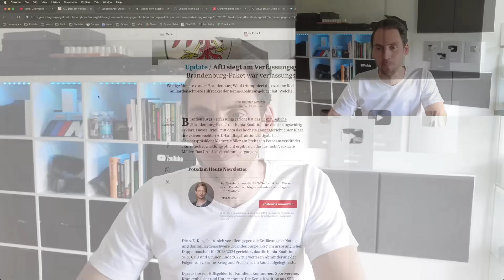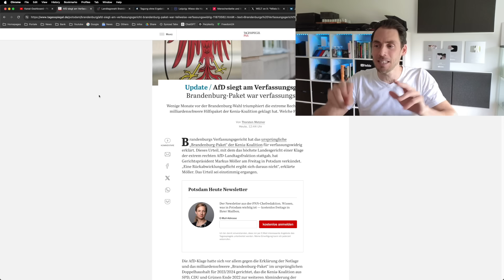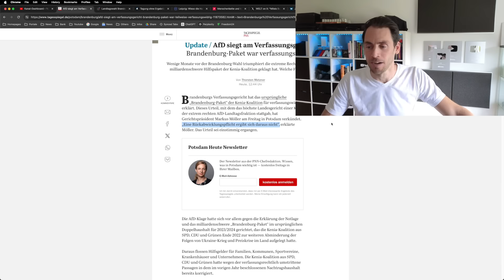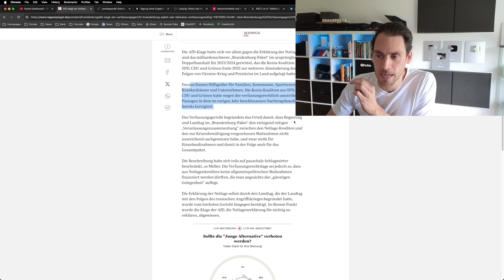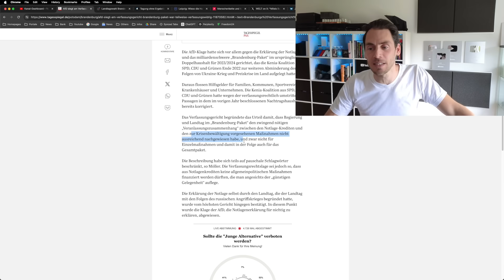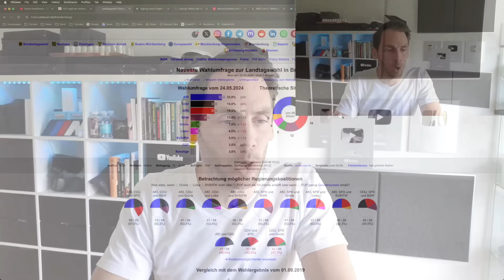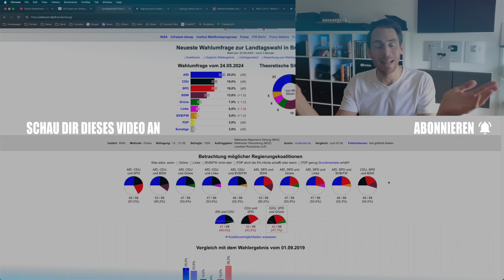💥AfD ERRINGT WICHTIGEN SIEG💥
Die AfD gewinnt erneut vor Gericht, diesmal vor dem Verfassungsgericht in Brandenburg gegen die Kenia Koalition! Folgen hat dies für die Politiker leider nicht!